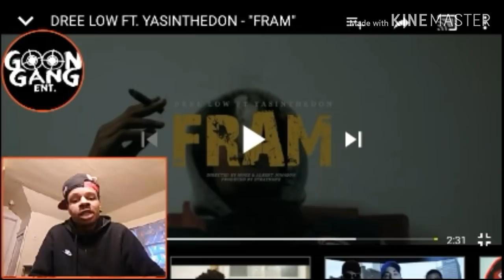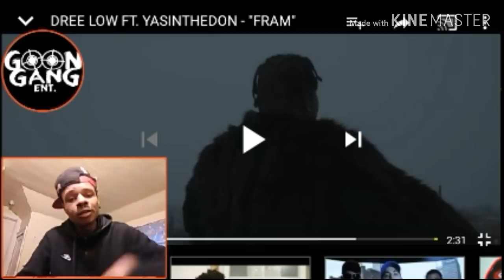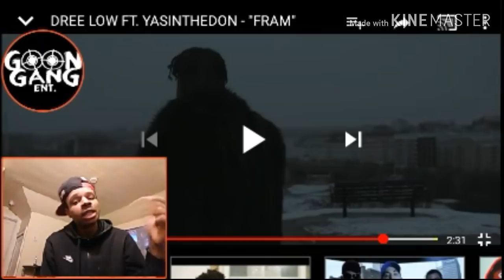AMERICAN SWEDISH RAP REACTION DREE LOW FT. YASINTHEDON - "FRAM"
DREE LOW FT. YASINTHEDON - "FRAM"